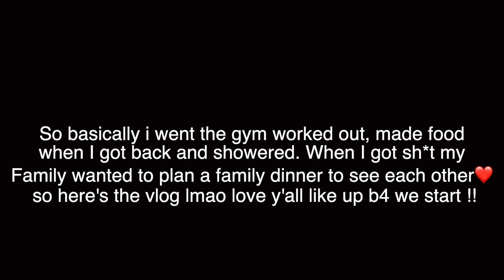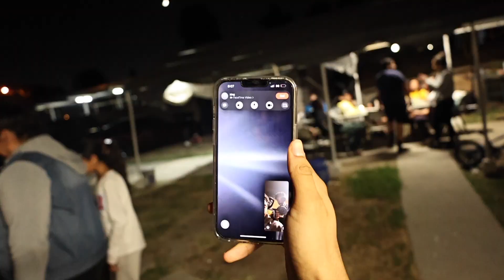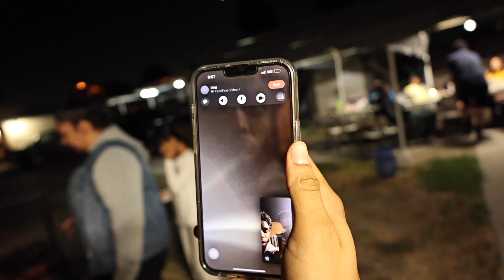My Little Cousin Called Me A Ni***ER Infront Of My Mom ! * Not Clickbait *